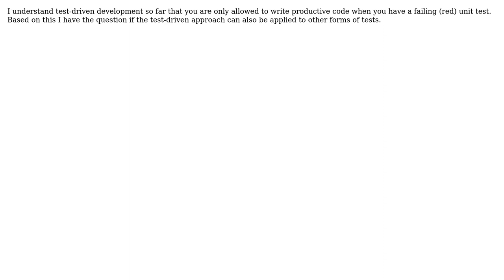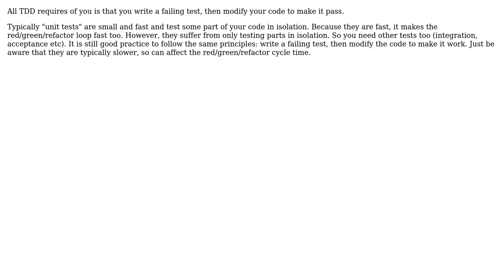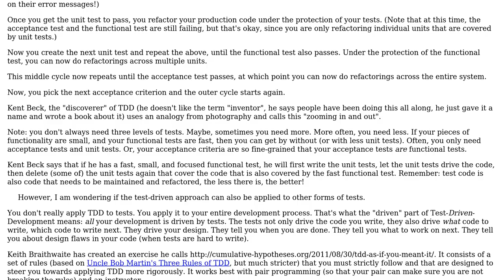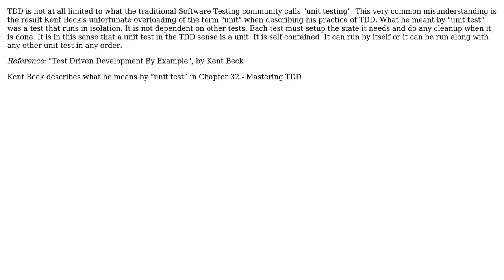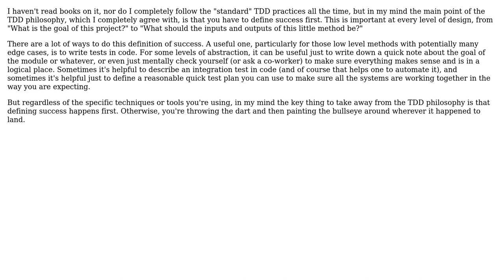Software Engineering: Are the tests for test-driven development (TDD) always unit-tests?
With thanks & praise to God, and with thanks to the many people who have made this project possible! | Content (except music & images) licensed under CC BY-SA | Music | Images & others | With thanks to user user1364368 user Niels van Reijmersdal user Jorg W Mittag user Jason Desrosiers user Doc Brown user David Arno user candied_orange and the Stack Exchange Network Trademarks are property of their respective owners. You are responsible for your own actions.